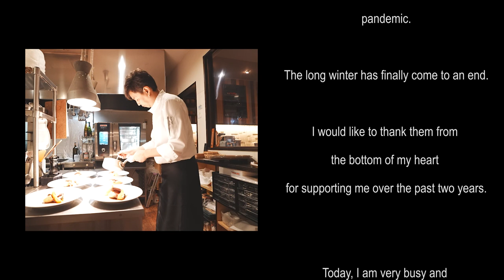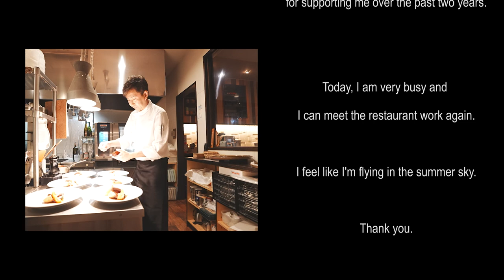Fly to Summer 2022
Everyone! How are you?
Pandemic is finally over in Japan.
A fun summer record with my restaurant friends.

Camera /sony α6400
My lens /SIGMA 16mm F1.4
NDfilter (for sigma)/
Camera gimbal /
Sub camera / OSMO Action
Drone/Mavic 2